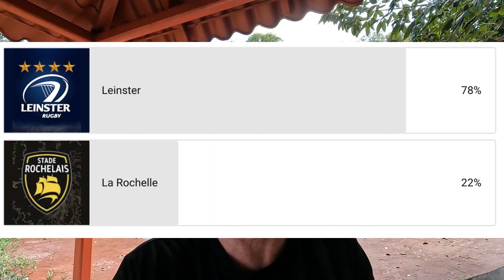CHAMPIONS CUP WEEKEND ANALYSIS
This weekend we saw the Investec Champions Cup Quarter Finals.
In this episode of Inside Rugby I de-brief every game and share all of my thoughts.

Time Stamps
Bordeaux v Harlequins  @2mins18
Leinster v La Rochelle   @9mins 50
Northampton v Bulls  @15.34
Toulouse v Exeter   @21.56

ABOUT HOST.
New Zealander Mark Philpott is a Kiwi rugby fan who lives in Cancun, Mexico. He wants to share his passion for rugby across the world.

Postal Deliveries.
Benito Juarez
Cancun
Mexico
CP 77535`